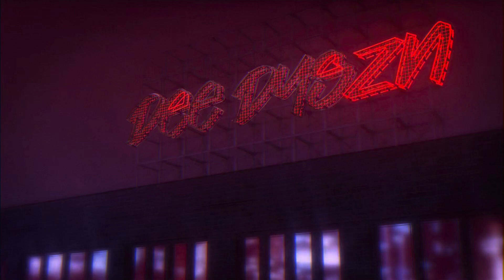Black Twitter: A People’s History | Official Trailer | Hulu | Reaction!